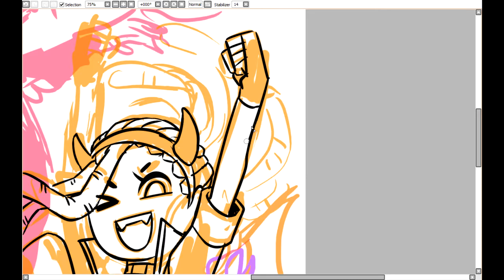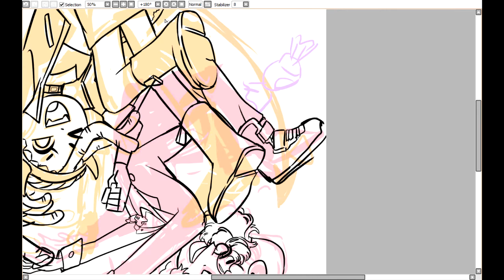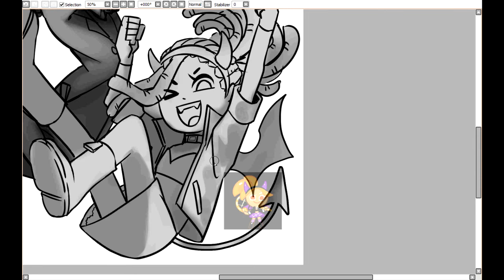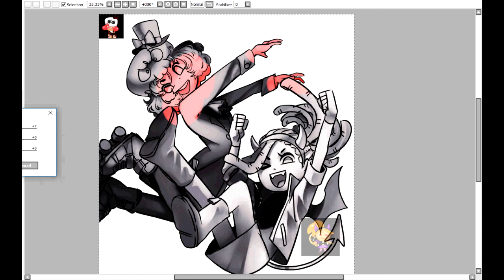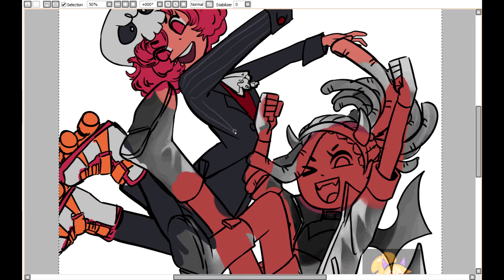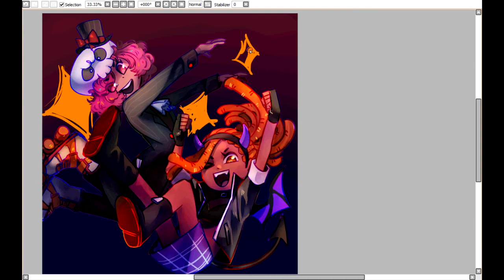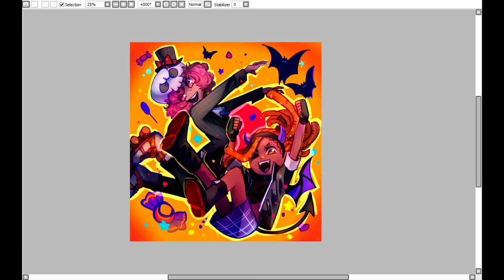SPEEDPAINT - Halloween Grapefruit & Orange Cookie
1. UNDERVEIL -The Star of the Underground - Kiryu
2. UNDERVEIL - Enemy Approaching アレンジ - オオドラ